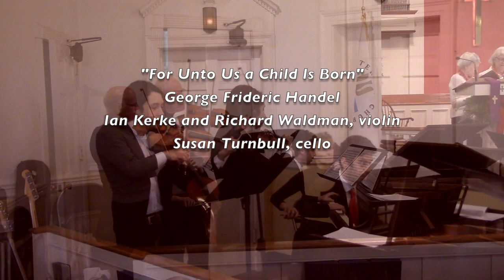"For Unto Us a Child Is Born", Bloomfield Chorale "Holiday Magic", 12/07/2019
The Bloomfield Federation of Music
Presents
The Bloomfield Chorale
In Concert
Ruth Hsu, Director

HOLIDAY MAGIC

Celebrating The Wonders
Of The Season
In Song

Bloomfield Chorale
Ruth Hsu, Director
Pierre Lawrence, Pianist

Soprano I
Amy Anderson
Sherry Rollins
Diana Sheridan
Donnie Thurmond
Soprano II
Jean Duncan
Fran Gardella
Waylia Hsu

Alto I
Dorothy Huey
Kathleen Hughes
Jane Nevin
Danielle Salerno
Barbara Souza
Alto II
Rika Alper
Ethelyn Fulton*
Carmen Geoffroy
Pat Nicosia

Tenors
John Corby
Jerold Naideck
Basses
Don Cornell
Robert Hsu
Herb Mason*
Ray Shaffer

Officers
President                         Don Cornell
Vice President                 Fran Gardella
Treasurer                         John Corby
Librarian                           Donnie Thurmond
Membership                     Jane Nevin, Rika Alper
Program and Graphic Design          Diana Sheridan, Don Cornell
Publicity                            Annamaria Menconi

Our guest musicians,
Ian Kerke, Richard Waldman, violin
Susan Turnbull, cello
Mark Peterson, bass
Peter Davis, percussionist.
John Meixner, videographer and photographer.